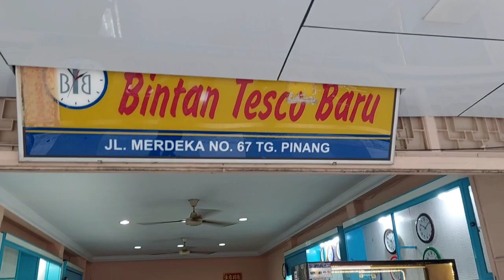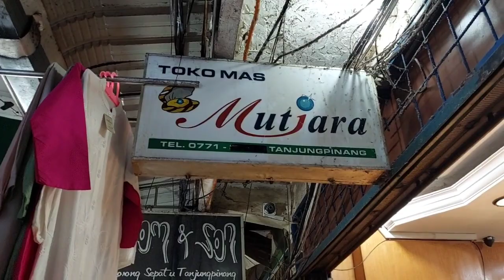Jalan Merdeka Tanjungpinang